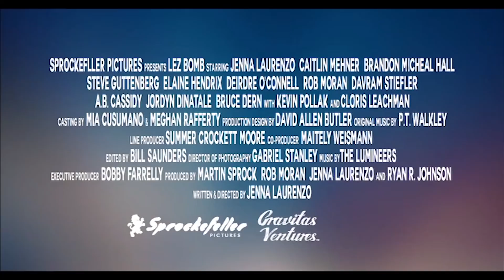LEZ BOMB Official Trailer (2018) Comedy Movie HD